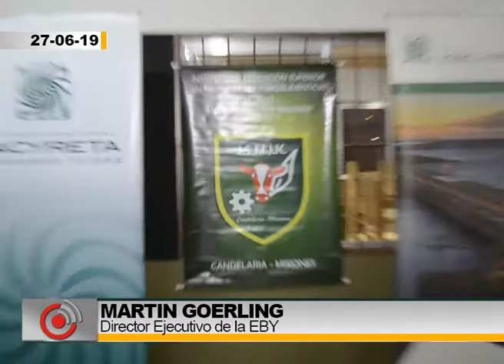Inauguracion Remodelación Inst. Kemerer - Martin Goerling, Dir. Ejec. EBY